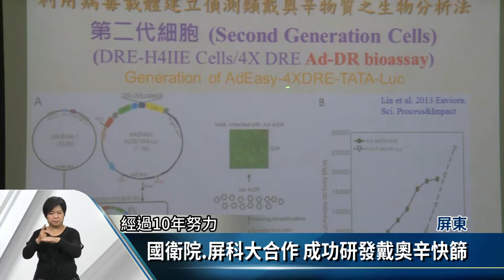國衛院.屏科大合作 成功研發戴奧辛快篩【客家新聞20180511】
2017年戴奧辛毒雞蛋事件爆發，戴奧辛生物偵測法再度成為焦點，國家衛生研究院及屏東科技大學團隊合作，共同開發台灣自有的戴奧辛生物快篩技術，經過10年努力終於研發成功，並已商業化使用，提供食品與農產品，戴奧辛生物快速篩測服務。